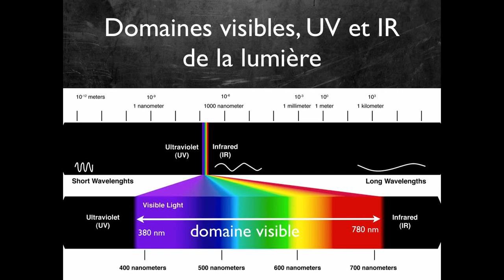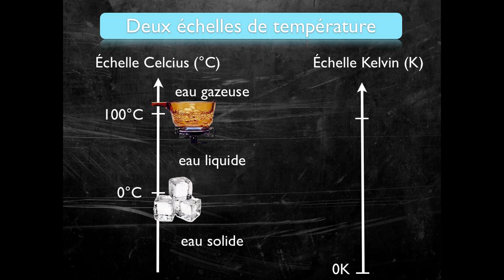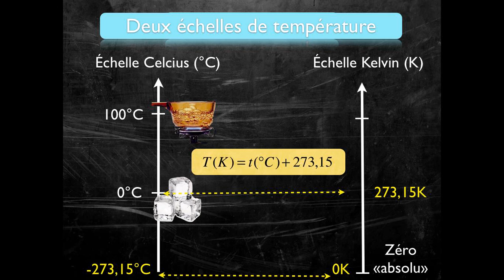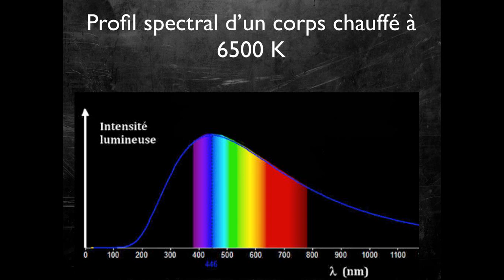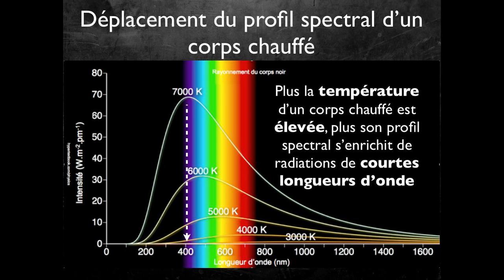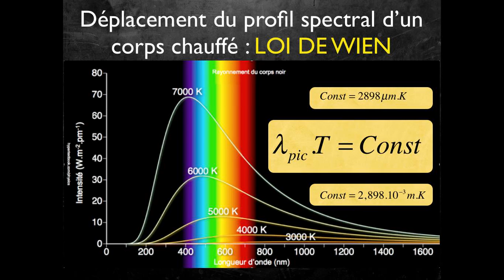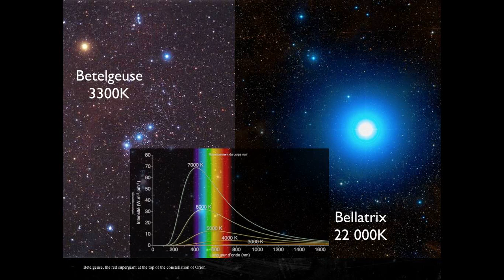C.3.2. Loi de Wien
Profil spectral des corps chauffés et loi de Wien. Partie d'un cours de 1èreS. Lycée Ampère, Lyon. Le site associé sert de plateforme de classe inversée